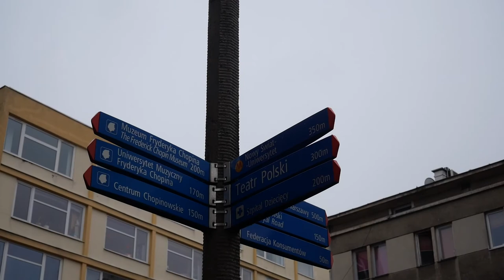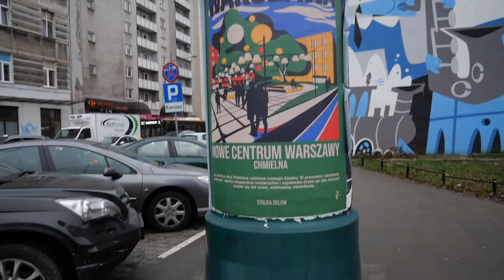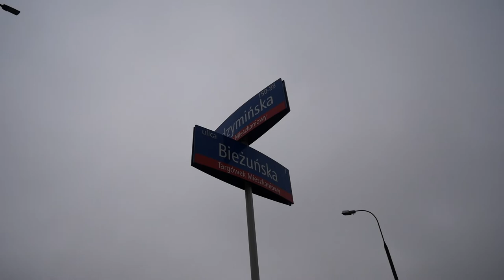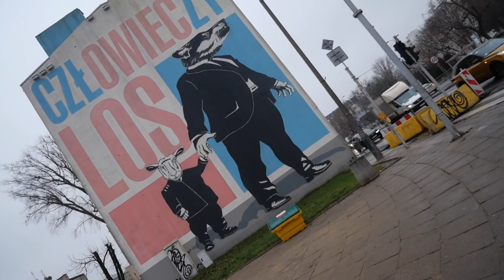Warsaw Street Art Tour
Warsaw is full some breathtaking street art! Today we decided to explore the most iconic murals of the capital...